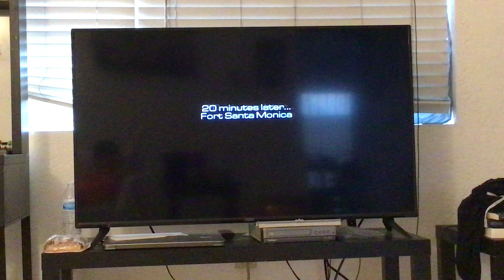Brave New World Part 2